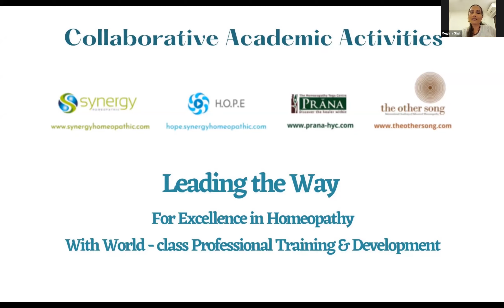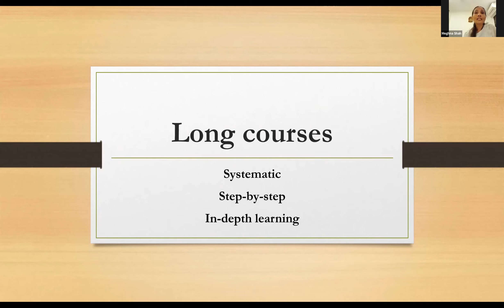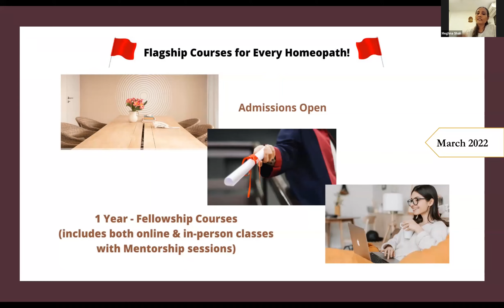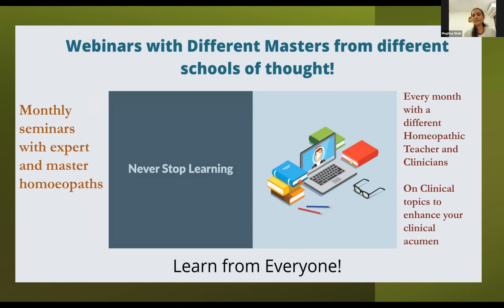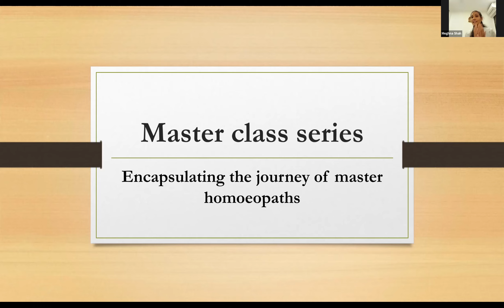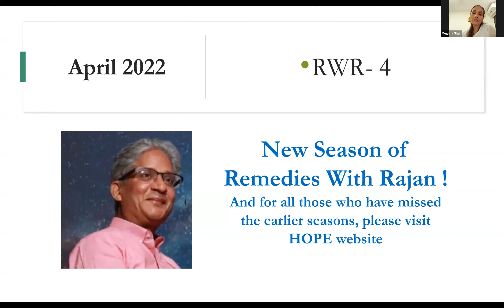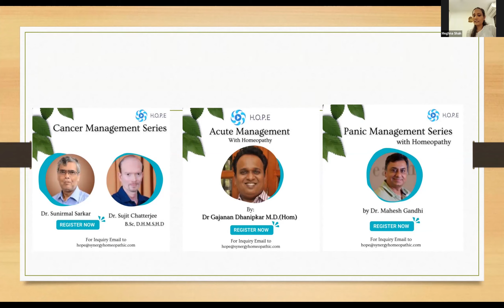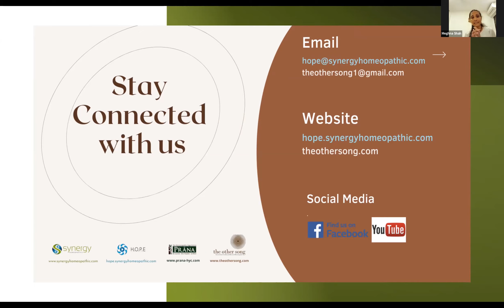Academy Calendar 2022